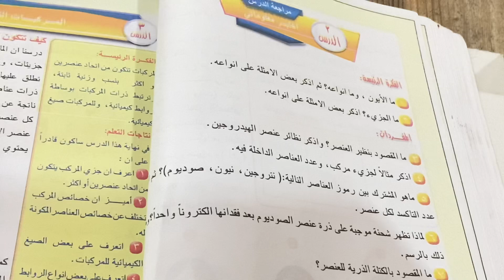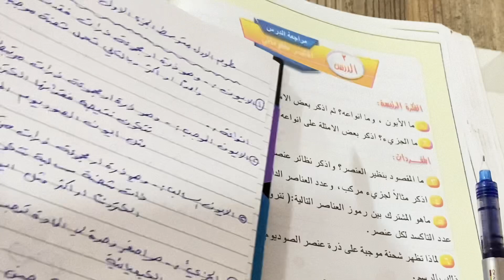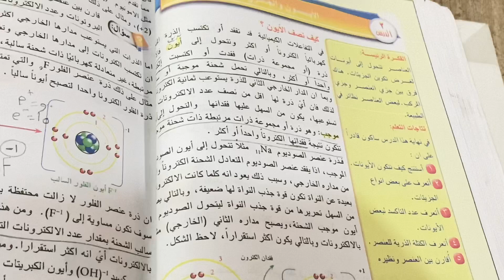علوم الاول متوسط الجزء الاول حل اسئلة مراجعة الدرس ص ٤٠ ، ست مريم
علوم _كيمياء
ست مريم